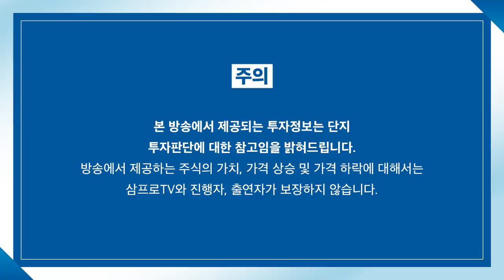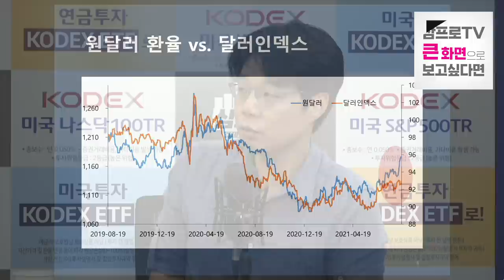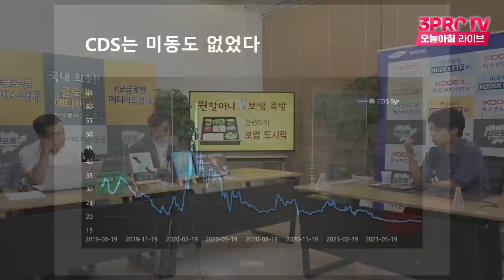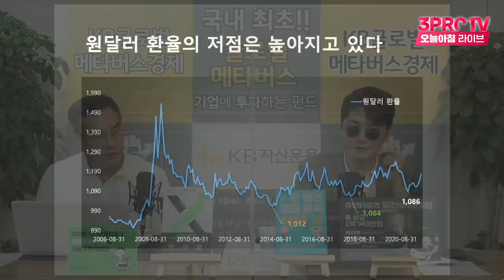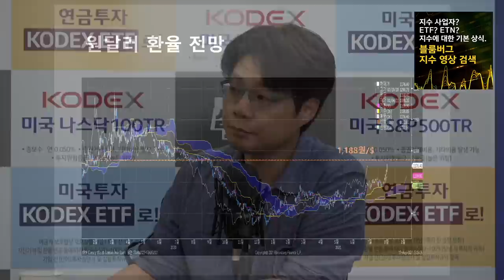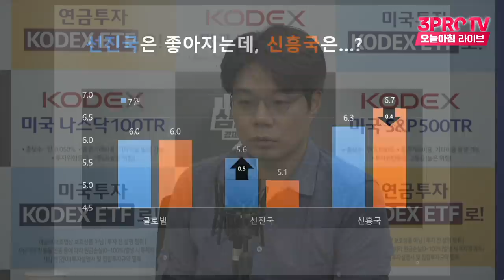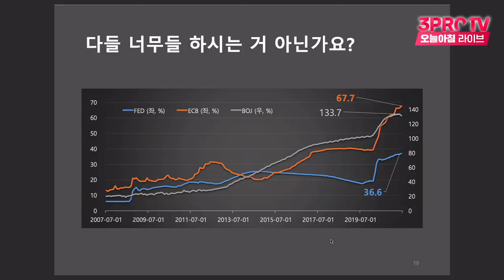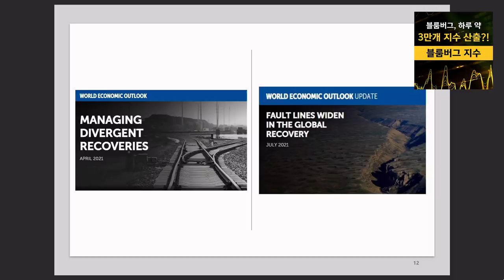[심층 인터뷰] 前헤지펀드 매니저가 드리는 조언! f.SK증권 이효석 자산전략팀장